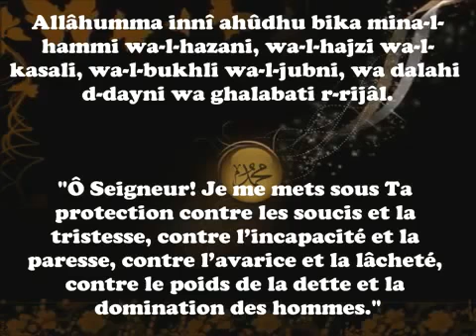Invocation en cas de soucis et de tristesse